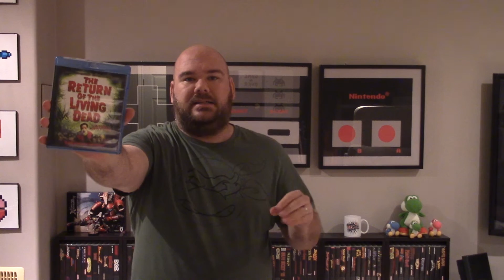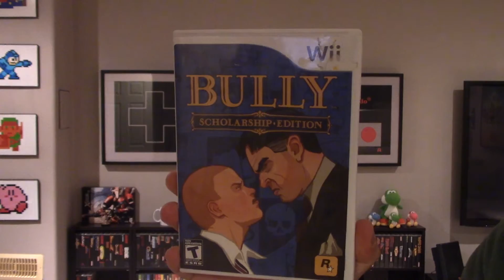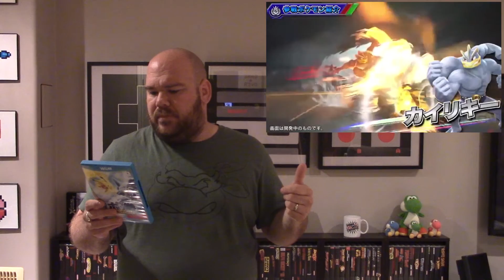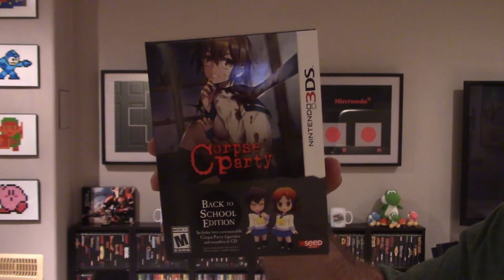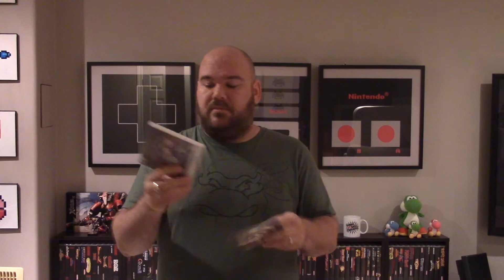Nintendo Hodge EP33 - Geek Swap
I head to Toronto to attend Geek Swap 5 with Frazer and Myles